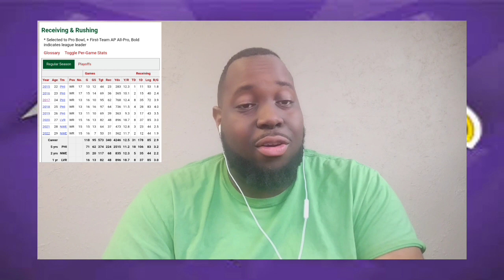Ravens Sign WR Nelson Agholor (Breakdown of the Signing)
Ravens Sign WR Nelson Agholor and this move can only be described as underwhelming. Let's talk about it!